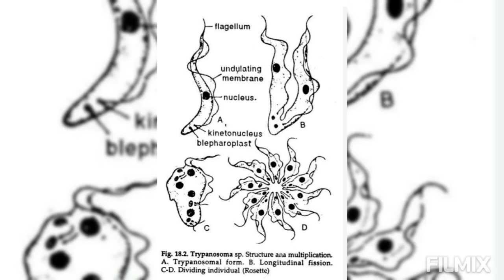Trypanosoma gambiense = LIFE CYCLE IN MAN = 4. Relapse of infection